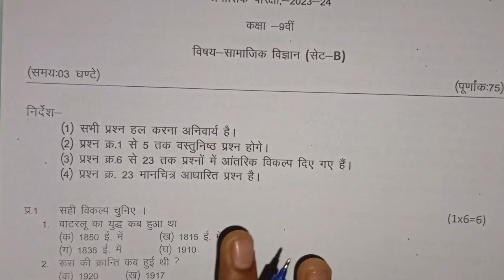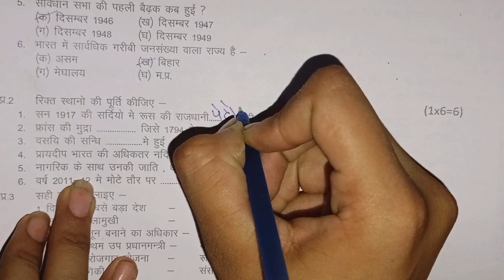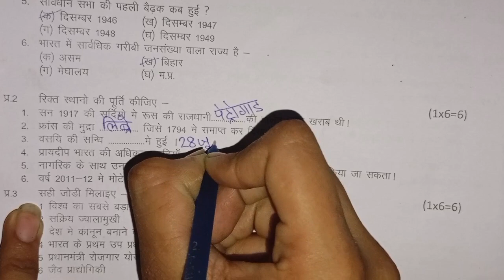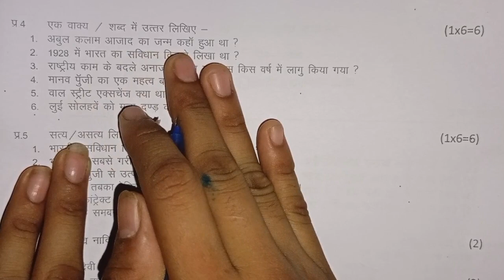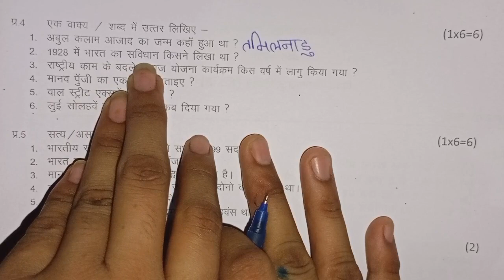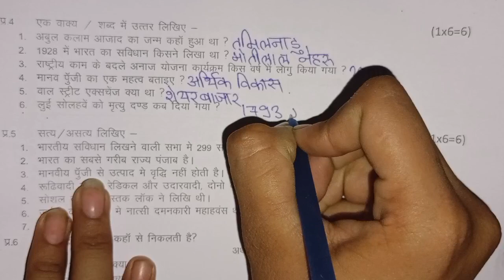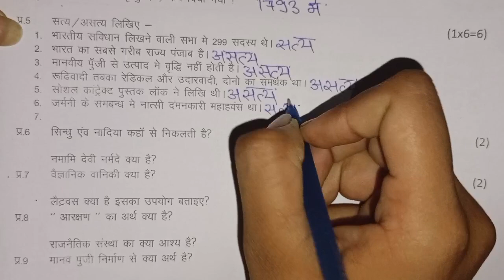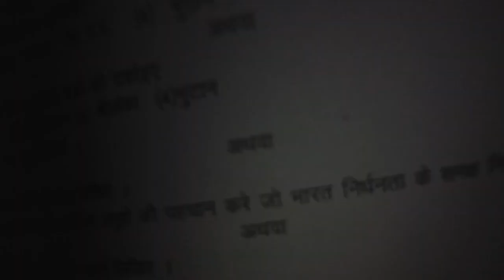class 9th social science trimasik paper 2023 || कक्षा 9वी सामाजिक विज्ञान त्रैमासिक का पेपर 2023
class 9th social science trimasik paper 2023 mp board / सामाजिक विज्ञान 2023 अंग्रेजी पेपर नवी / 16 September social science paper real set A

class 9th social science quarterly exam paper 2023 / mp board quarterly exam 2023 class 9th samajik vigyan paper

16 सितम्बर का सामाजिक विज्ञान का त्रैमासिक पेपर कक्षा 9वी का एमपी बोर्ड
16 सितम्बर का रियल पेपर सामाजिक विज्ञान का
16 September ka social science ka paper MP board
kaksha 9 ka samajik vigyan ka 16 September ka real paper

aaj ka social science ka paper kaksha navi

class 9 social science quarterly exam paper 2023 mp board

class 9 social science quarterly exam paper 2023 most important question

आज मैने त्रैमासिक परीक्षा 2022 23 से कक्षा 9वी विषय सामाजिक विज्ञान का त्रैमासिक पेपर को समझाया है या फिर trimasik paper class 9th social science या trimasik paper kaksha dasvin या फिर class 9th quarterly exam paper 2023 social science इसके अलावा trimasik paper 2023 9th ka या mp board quarterly exam pariksha या फिर kaksha navi vishay social science quarterly exam pariksha का पेपर बताया है आशा है की त्रैमासिक परीक्षा कक्षा 9वी सामाजिक विज्ञान का पेपर पसंद आ गया होगा

(4) kaksha Navin ka samajik vigyan trimasik pariksha

(5) kaksha navee trimasik paper

(6)kaksha navi vishay social science trimasik pariksha 2023

(7) kaksha 9 social science quarterly exam pariksha 2023

(8) kaksha 9 social science quarterly exam paper

board

class 9th social science quarterly exam paper 2023 mp board / त्रैमासिक परीक्षा 2023 सामाजिक विज्ञान पेपर 9वीं / 16 September paper

class 9th social science trimasik paper 2023 / त्रैमासिक परीक्षा पेपर 2023 / samajik vigyan ka paper